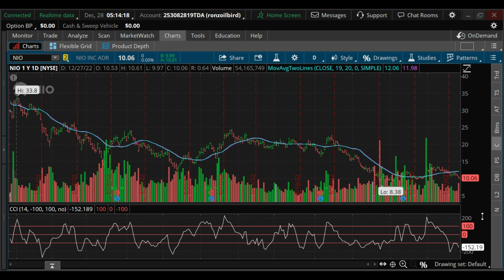Trade Idea in NIO